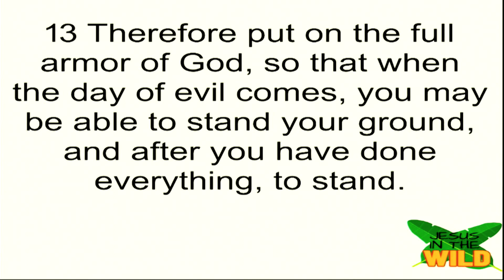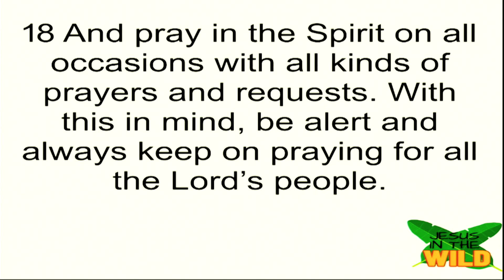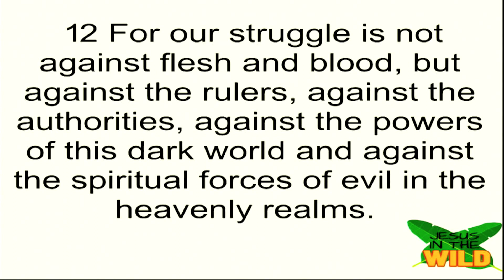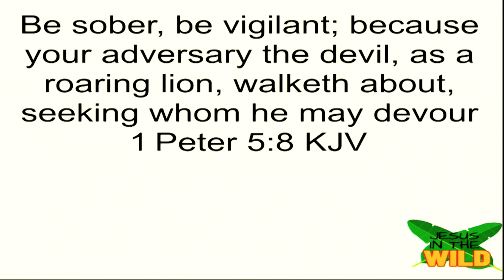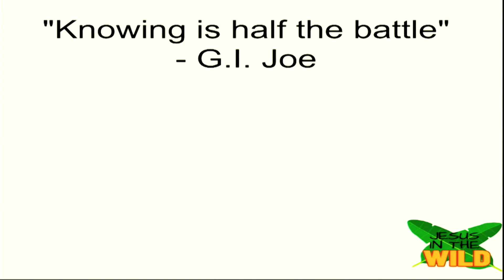We have an Enemy: March 26, 2023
Rev. Justin Cason
Ephesians 6:10-18
 Jesus in the Wild week 5